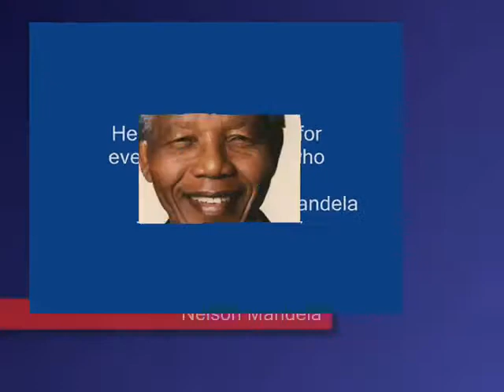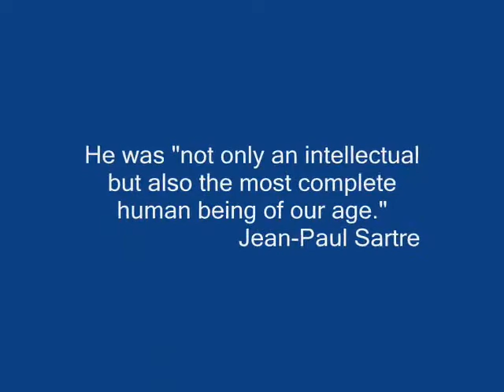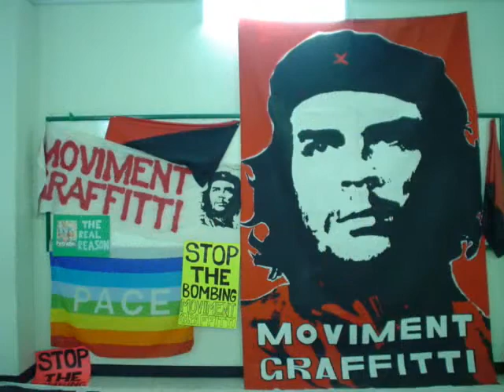Che Guevara Song Traditional Version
Traditional song (Hasta Siempre Comandante)